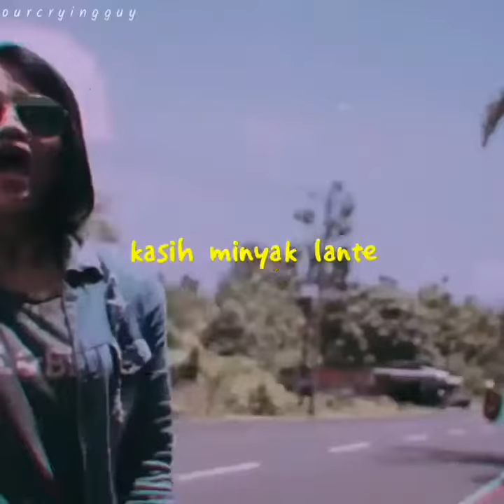18 April 2020